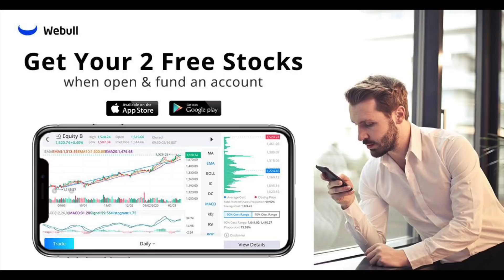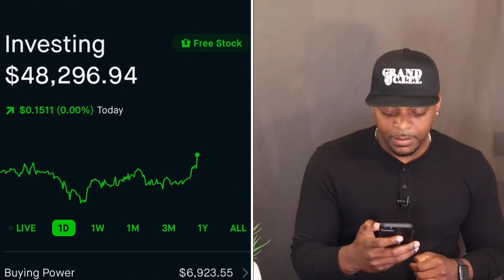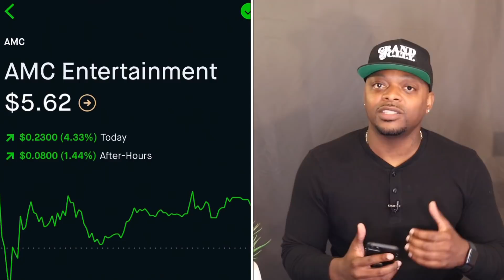RECOVERY STOCKS TO BUY THIS WEEK pt.2🔥🔥🔥 | STOCK LINGO: VALUE STOCKS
In this video I discuss the best recovery stocks to buy this week with huge growth potential moving into the fall.💯